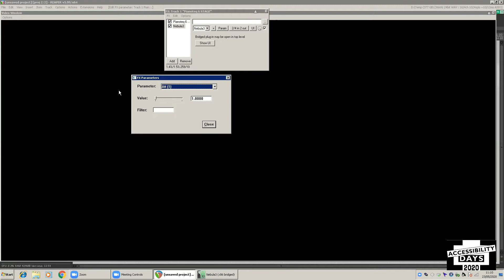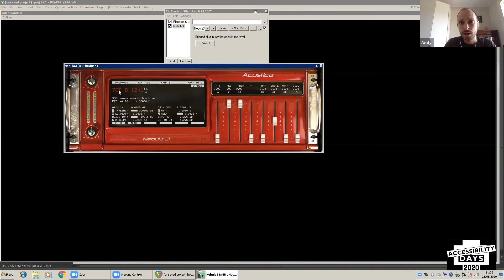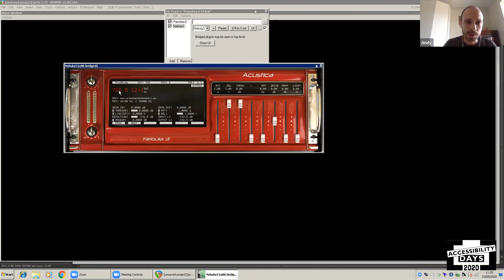(2/6) Software Accessibili per creare musica - "Acustica Audio" da prendere esempio di Andrea Zanini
Dimostrazione nell'utilizzo delle nuove tecnologie per poter comporre, arrangiare, mixare e produrre musica a livello professionale con l'utilizzo di Reaper ed il suo potente supporto all'accessibilità.
Vi saranno esperti del settore che illustreranno come poter produrre musica, jingle pubblicitari, programmi radiofonici e quant'altro, tutto realizzabile in modo totalmente autonomo ed accessibile da persone non vedenti.
Occasione da non perdere per coloro che vorranno intraprendere il percorso della pre produzione e post produzione da professionisti.
Gli ospiti presenti sono:

- Stefano Scala: musicista ed arrangiatore professionista con più di 30 anni di esperienza
- Marco Quattropani: esperto di Musica Trap
- Manolo: esperto di musica elettronica
- Andrea Dessolis: chitarrista ed arrangiatore
- Christian Comaschi: musicista e programmatore
- Andrea Zanini - Chief Marketing Officer - Acustica Audio